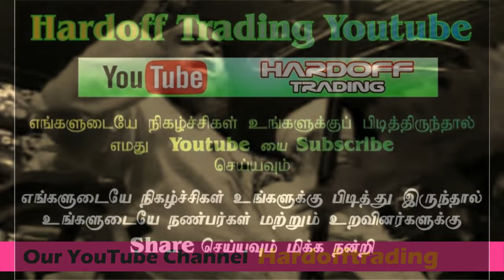உள்ளத்தை துய்மைப்படுத்த | Niyas Moulavi | Video Bayan | In Tamil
About This channel
இந்த சென்னலின் மூலம்  இஸ்லாமிய மார்க்கம் சம்பந்தமான அனைத்து விடயங்களும் பிரசித்தி பெற்ற மார்க்க அறிஞர்களின் நிகழ்ச்சிகளும் ஆரோக்கியம் சம்பந்தமான உரைகள் அறிந்து கொள்ள முடியும் . தமிழ், சிங்களம் மற்றும் ஆங்கில மொழிகளில் இஸ்லாம் தொடர்பான அனைத்தையும் பார்வை இட முடியும்.

Islamic scholars in Tamil

Abdul Khaliq (Deobandi)
Abdur Rahman Hafiz
Abdul Azeez (Khillri)
Abdullah Makki
Anfas Mufthi (Deobandi)
Hassan Fareed Moulavi
Imran Hassan Moulavi
Mihlar (Deeni)
Murshid Mulaffar (Humaidi)
Nusran (Binnoori)
Rizvi Mufthi
Yoosuf Mufthi
Saabir Mohamed Hashim
Dr Zakir Naik
Saeed Ramalan Rahmani
islam documentary
islam documentary in Tamil

bayan
bayan 2000
bayan 2022
Tamil bayan
Tamil bayans
Tamil Dawah
Tamil Dawah Media
nikah bayan
islamic shorts
bayan in tamil
tamil bayans
islamic shorts
jummah bayan tamil
jumah
VIDEO TAMIL BAYAN
video bayan tamil
latest tamil bayan
tamil jumma bayan
jummah bayan tamil
islamic new tamil bayan
tamil bayan whatsapp status
tamil bayan tamil bayan
tamil bayan in sri lanka
tamil bayan sri lanka
sri lanka tamil bayan
sri lankan tamil bayan
tamil bayan new
hardofftrading
hardoff trading
HARDOFFTRADING
hardoff trading bayan
tamil bayan video

In tamil, tamil,
intamil,
Google,
bayan,
bayan tamil,
Islamic Lectures Tamil,
Jummah Bayan,
Islamic tamil bayan,
Videobayantamil,
newbayan,
nikkah tamil bayan,
jumma bayan tamil,
islamic shorts tamil,
islamic shorts,
islamic video tamil,
islamic tamil video,
tamilvideobayan,
Jummah bayan,
Video bayan,
Tamildawah,
Bayanvideo,
Akuranabayan,
Tamilbayans,
video bayan,
Bayan Video Tamil,
newbayan,
muslimvideo,
Jumuah Lectures,
tamil bayan,

ali ahmed rashadi bayan,
abdul basith bukhari tamil bayan,
abdul hameed saree tamil bayan,
samsudeen kasimi,
yoosuf mufthi bayan,
Dr Rayes Musthafa, Rayes Musthafa,
Imran Hassan (Nulari), Imran Moulavi,
Rizvi Mufthi, Rizvi Mufthi,
Kaleel Moulavi, Kaleel moulavi Ratnapura,
Hassan Fareed (Binnoori), Ash-Shiekh Hasan Fareed Moulavi,
Abdur Rahman Hafiz,
Abdur Rahman Hafiz (Malahiri),
Adhil Hasan Tamil Dawah Media,
moulavi Adhil Hasan bayan, Tamil Dawah Media,

abdul khaliq moulavi
Tamil Bayan Abdul Khaliq (Dewband)
Abdul khalik deobandi
abdul khaliq moulavi shorts
Ash-Sheikh Abdul Khaliq
abdul khaliq moulavi tamil bayan
abdul basith al bukhari
Abdul Basith Bukhari
abasith moulavi tamil bayan

Ali Ahamed Rashadi
Ash Sheikh Ali Ahamed Rashadi
Sheikh Ali Ahmad (Rashadi) Bayan)
ali ahmad rashadi tamil bayan
ali ahamed rashadi
Ali Ahmad Tamil Bayan
Anas Mufti
Anas Mufti deobandi
Ash-Sheikh Anas Mufti
Ash Sheikh Anas Mufti (Deobandi)
Ash Shiekh Anas Mufti Tamil Bayan
anas mufthi bayan
Anas Mufti  Tamil bayan
Abdul Hameed
Abdul Hameed Sharaee Tamil Bayan
Moulavi Abdul Hameed Sharaee Bayan
Abdul Hameed Sharaee
Abdul Hameed Sharaee Bayan
abdul hameed moulavi
Ash Sheikh Hidhayathullah Razeen (Rahmani)
Hidhayathullah (Rahmani)
Tamil Bayan Hidhayathullah (Rahmani)
Moulavi Hidayathullah Razeen Tamil Bayan Latest
Hidhayathullah moulavi Latest Tamil Bayan
hidhayathullah moulavi bayan

imran hassan moulavi tamil bayan
imran hassan moulavi
imran moulavi
Imran Hassan (Nulari)
imran hassan video bayan
moulavi Imran Hassan (Nulari)
kaleel moulavi bayan
khaleel moulavi tamil bayan
kaleel moulavi tamil bayan
kaleel maulana tamil bayan